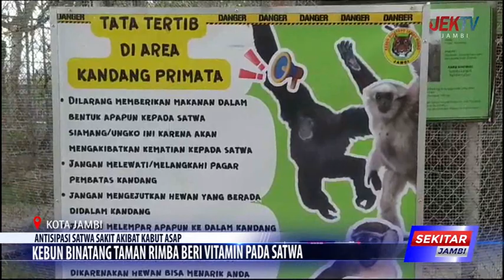KEBUN BINATANG TAMAN RIMBA BERI VITAMIN PADA SATWA